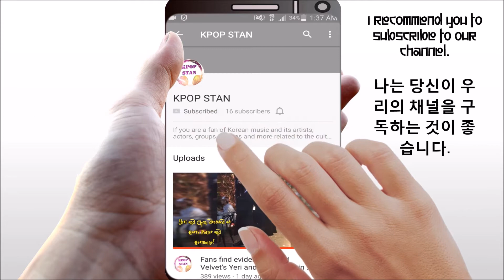Wanna One's Kim Jae Hwan Shares Encouraging Advice After Achieving Dream Without Agency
The video is related to: kpop, kpop stan, k-pop, Produce 101 Season 2, Produce 101, trainees, trainee, Wanna One, boys, concept, contestants, netizens, fans, among others.